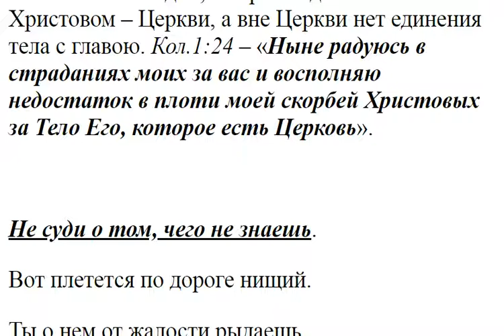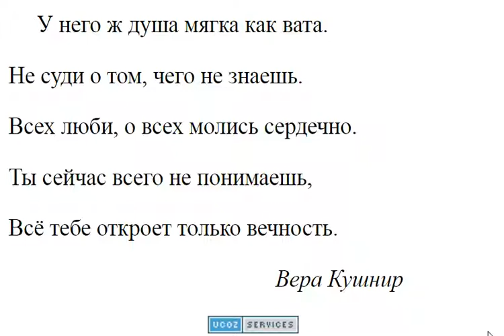1063. Поясните на практике, как исполняется просимое?